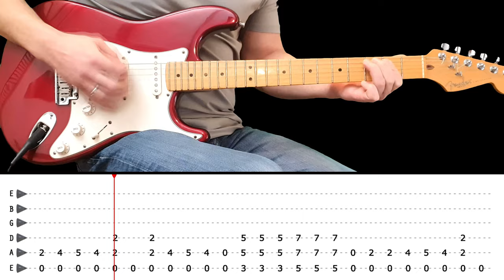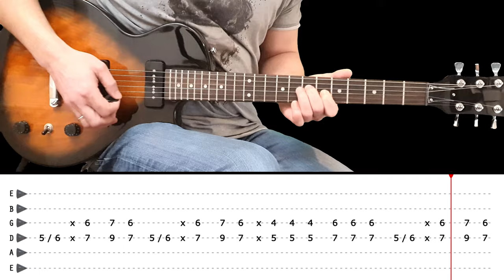LONG COOL WOMAN IN A BLACK DRESS - Guitar lesson with tabs - The Hollies